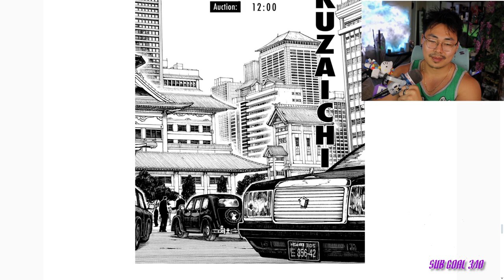Kagurabachi Chapter 26: Confidence